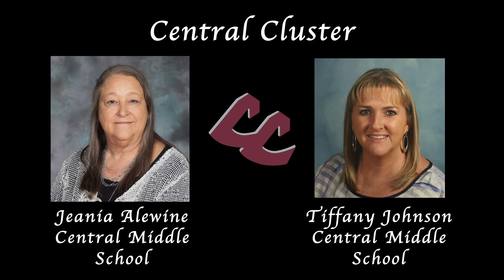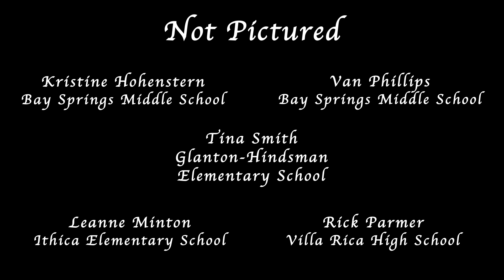Carroll County Schools Retirement Tribute 2020